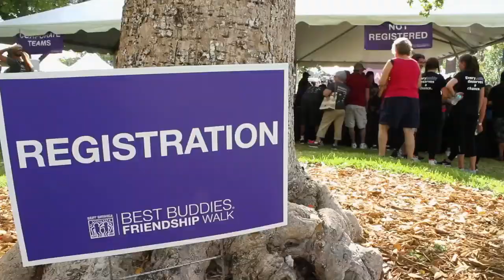Best Buddies Friendship Walk: South Florida (2016)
On Saturday, April 23, 2016, Best Buddies International hosted its 6th Annual South Florida Friendship Walk at Museum Park in Downtown Miami. Best Buddies Global Ambassador and celebrated Pop Artist Romero Britto served as the event’s honorary chair.

More than 2,000 people attended the Friendship Walk and the event raised over $400,000 in total donations to support the organization’s mission of friendship and inclusion for individuals with intellectual and developmental disabilities.

The event brought together some of Miami’s most notable residents and celebrities, including the Miami Heat Cheerleaders who autographed photos for participants; Miss Florida USA 2016 Brie Gabrielle and Miss Florida Teen USA 2016 Grace Smith; and Miami Beach Mayor Philip Levine and Hialeah Mayor Carlos Hernandez who both engaged with and motivated participants across the finish line.